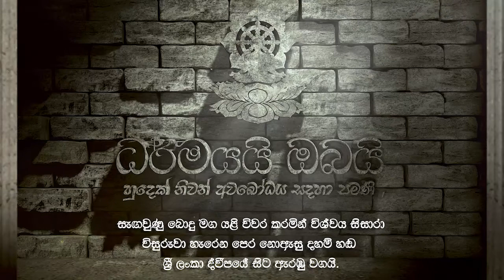BBE 050 - If you don't like the Rules - stop playing the Game - 2018/10/14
The sermon held on 05 August 2017 in Aramaya is hereby presented as BuduBana English ( ) which includes

0:00:00 - Start
0:01:10 - Blessings of the triple gem
0:06:30 - Dewa Aradanawa – Invitation to gods and unseen beings.
0:09:00 - Seeking forgiveness for Ariya Upawada (ආර්‍ය උපවාද කමාකරගැනිම)
0:11:00 - Are you still blaming others?
0:22:47 - Rupa - Sense Impressions
0:24:20 - a True gift of damma (රාග විනය, දේවේශ විනය, මෝහ විනය)
0:39:30 - All suffering is due to attachments
0:51:45 - How to bring up a child as an Ariya (ආර්‍ය)
0:53:50 - අන්ජලීකරනිය ගුණය (unclenching, worship)
1:37:20 - දක්ඛිනෛයිය ගුණය (worthy and principled)
2:03:15 - Suffering දුක්ඛ (දුක්ඛ සංකාර විපරිනාම)

let all the meritorious followers of dhamma, who took great effort in making this event a success from its initiation, right through to the end, partake all the merits derived from this righteous cause.